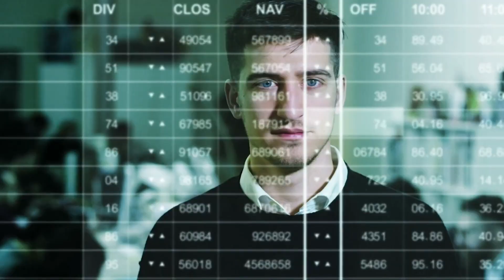💽💾💿What's Shawn Herbig's Like? Fdr. IQS Research💿💽💾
Episode 253. Shawn Herbig –
President/Founder of IQS Research
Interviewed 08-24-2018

ABOUT SHAWN HERBIG

Trained as a mechanical engineer, Shawn Herbig, & in turn, IQS Research brings precision & scientific rigor to conducting social science research. During his tenure, he has overseen hundreds of projects, ranging from qualitative studies involving select high-value respondents to projects interviewing several thousand respondents, conducted in multiple languages & across various continents. He particularly enjoys managing quantitative analysis. In this role, he blends his love of research with his ability to coach intelligent analysts, all to support data-driven clients. Shawn has co-authored the book Frequency Matters: Be a Contributor, Not an Employee! to help leaders build fantastic company cultures. He frequently speaks about the book, engagement, & other topics. He is as comfortable presenting in the boardroom as he is to groups of several hundred professionals. In addition to his role at the co., Shawn has taught Quantitative Research Methods in Bellarmine Univ.'s Masters of Data Analytics program & is a frequent guest lecturer at the Univ. of Louisville & Spalding Univ. Shawn has received several accolades for his work, including Business First's 40 Under 40 Award, the Technology Network's Entrepreneur Award, & the Medistar Innovation Award. In 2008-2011, Herbig was also recognized as a Business 1st Partner in Healthcare & had overseen projects recognized as national best practices by the Ntnl. Academies of Science, Engineering & Medicine. Shawn's research on several high-profile projects has withstood the test of courts of law & the court of public opinion.

Before founding IQS Research, Shawn served as the Lead Quality Analyst for the Ford Explorer vehicle line & was regarded as a national expert on automotive warranty analysis.

Inside & outside of work, Shawn is guided by his passion for honest, authentic, data-driven conversations that improve the world around him. Shawn resides in Louisville, has been married for 24 years to his beautiful wife Kathy & has 2 grown step-sons, Shawn & Michael.